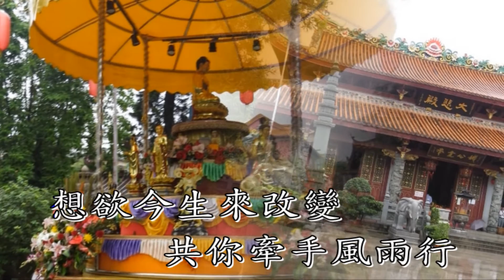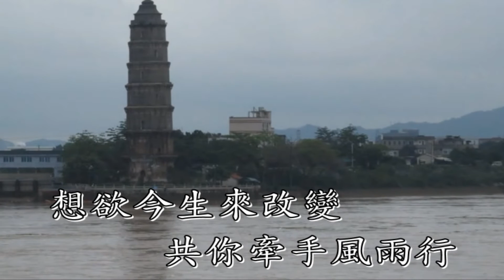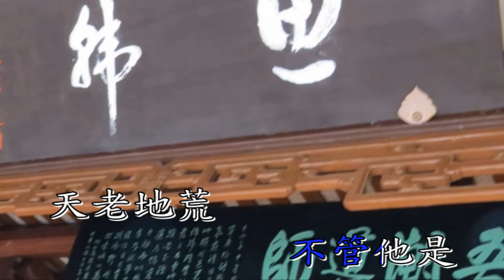潮州歌 我来自潮州 20130521A